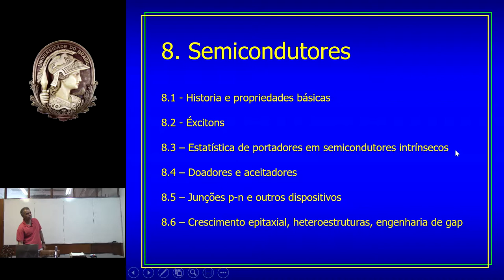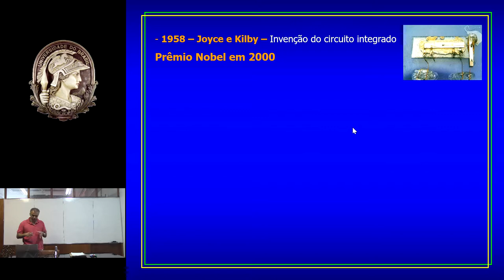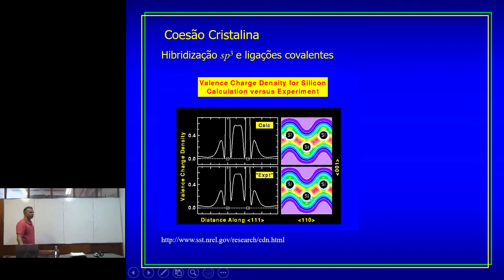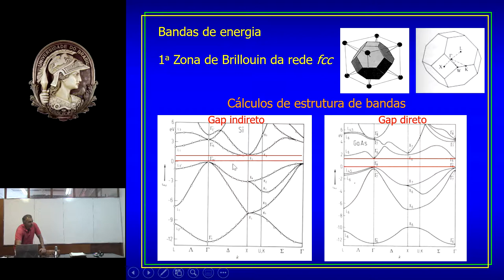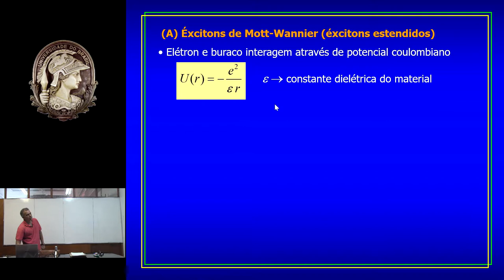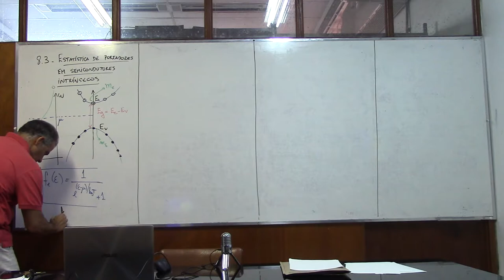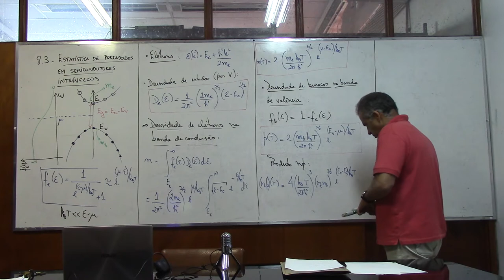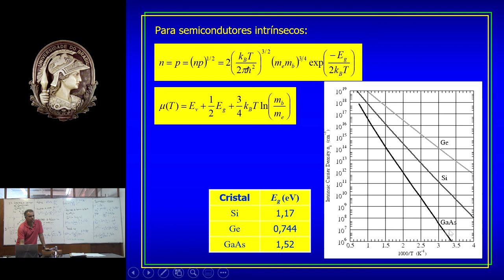Aula 8.1 - Semicondutores - Parte 1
História dos semicondutores. Estrutura e coesão cristalina. Propriedades eletrônicas:  estatística de portadores em semicondutores intrínsecos. Propriedades óticas: semicondutores de gap direto e indireto, éxcitons.
Professor: Rodrigo Capaz